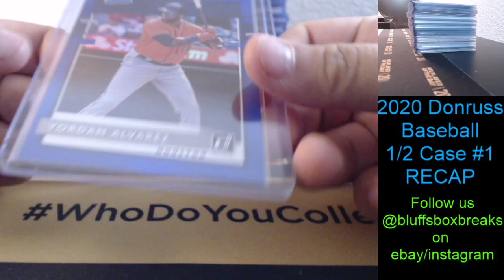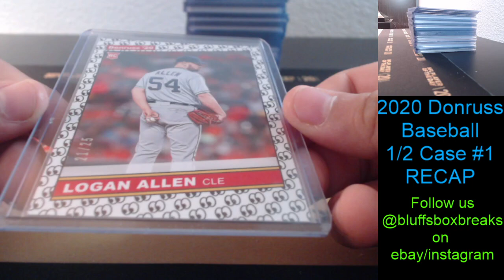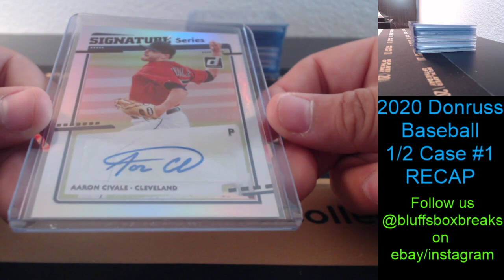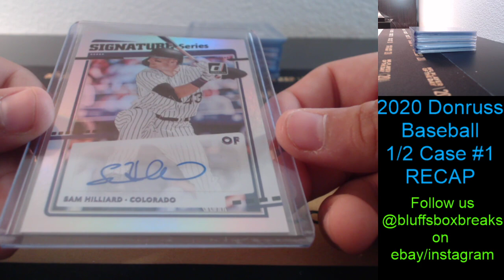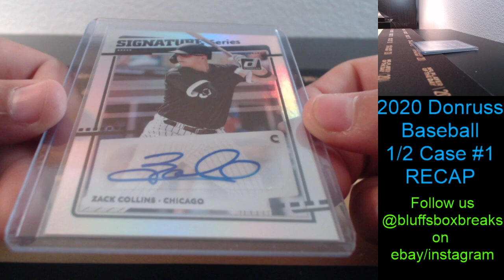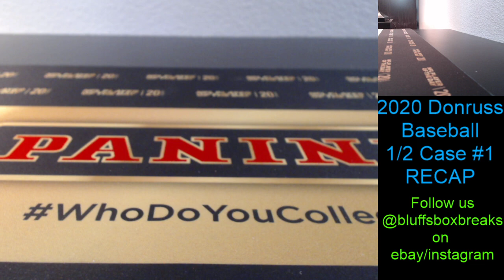2020 Donruss Baseball 1/2 Case #1 HIT RECAP